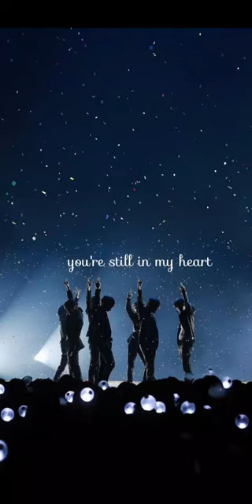bts cute photos. bts disband in 2027 😔😔